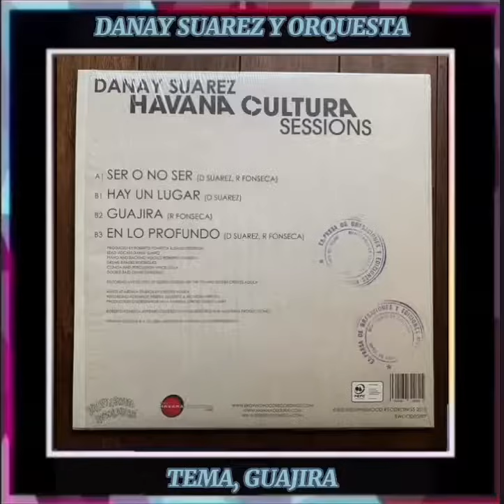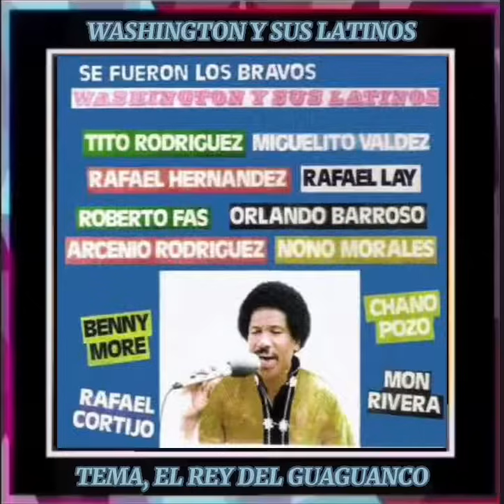SALSA, GUAGUANCO, SON MONTUNO, GUAJIRA Y BOLERO. ALBUM, 123 DE COLECCION.. DAVID RODRIGUEZ CABARCAS